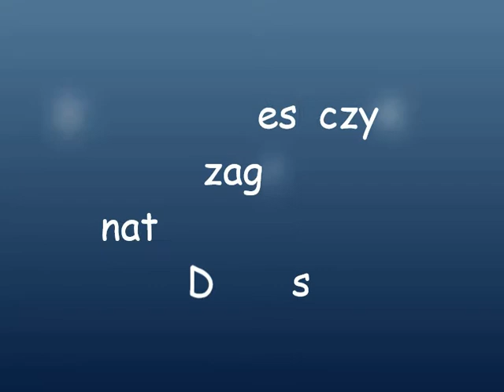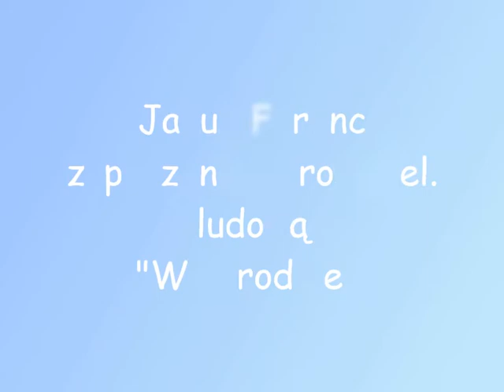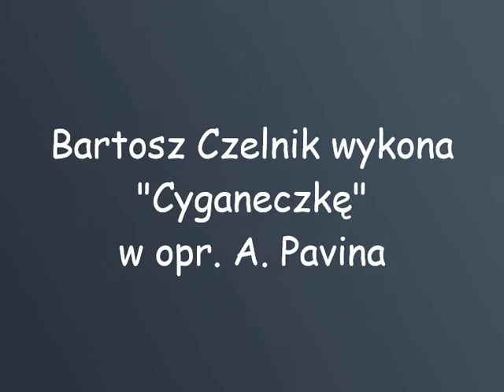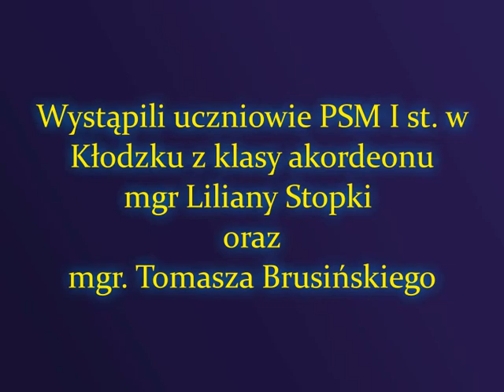Koncert akordeonistów PSM w Kłodzku z okazji Dnia Mamy